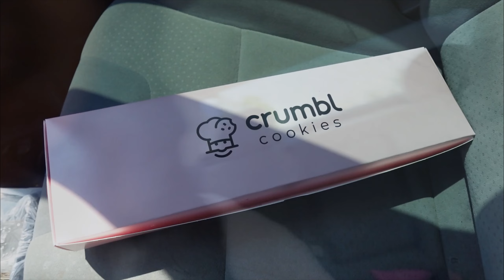TRYING CRUMBL COOKIES FOR THE FIRST TIME EVER!! | is it worth the hype?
Hey love! 🍪 I hope you enjoy or enjoyed the video. 💕🥰

Keywords [ignore these too]
crumbl cookies, crumbl review, crumbl cookies review, crumble cookies, crumbl cookies hype, mukbang, trying crumbl cookies,